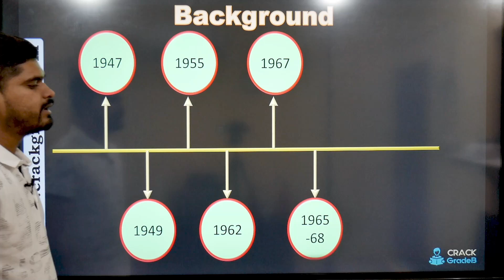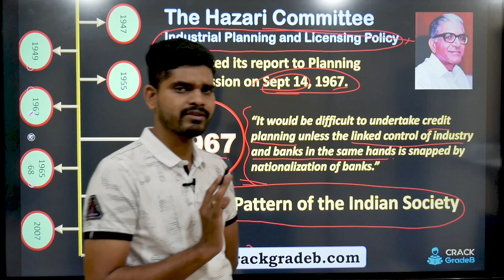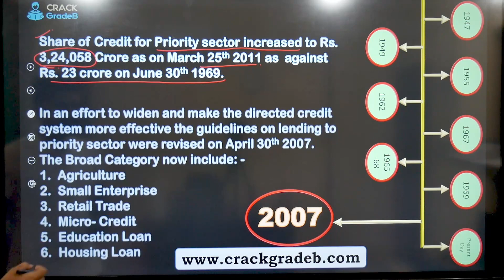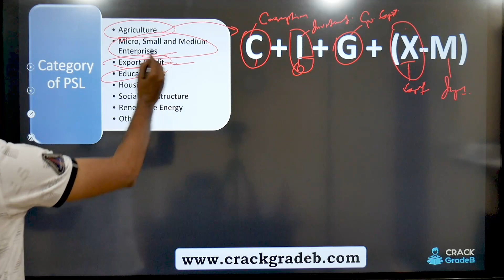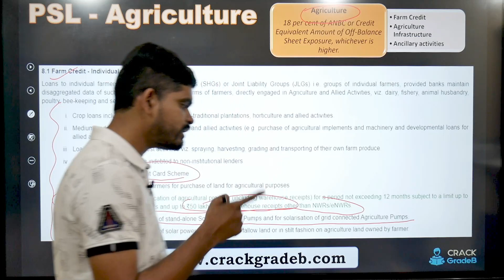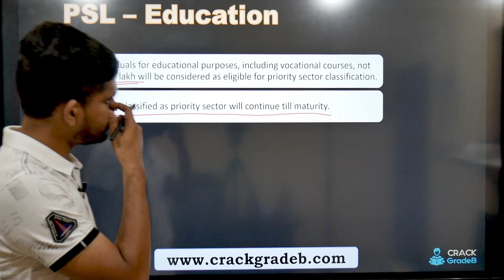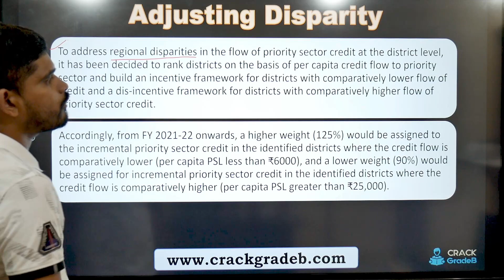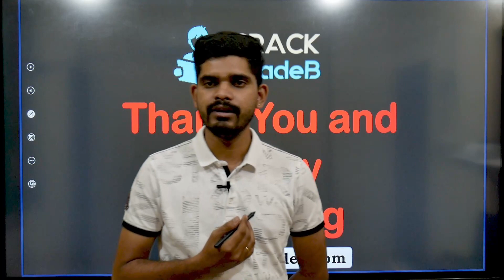Priority Sector Lending (PSL) for RBI Grade B/ NABARD Grade A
In this video,  we will discuss Priority Sector Lending for RBI Grade B/ NABARD Grade A.

80% Questions covered in our study materials in each exam till date. Proof shared by us at youtube and facebook pages.

In this video, we will discuss Accounting Standards for Inventories PART 1 for SEBI GRADE A 2020.

Previous Year Paper of SEBI GRADE A 2018:
SEBI GRADE A PHASE I QUESTIONS

80% Questions covered in our study materials in each exam till date. Proof shared by us at youtube and facebook pages.